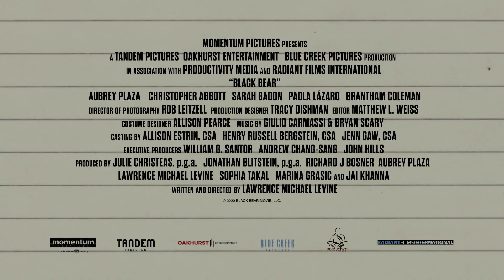BLACK BEAR Official Trailer #1 (NEW 2020) Aubrey Plaza Drama Movie HD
new movie trailer for Black Bear

A filmmaker at a creative impasse seeks solace from her tumultuous past at a rural retreat, only to find that the woods summon her inner demons in intense and surprising ways.